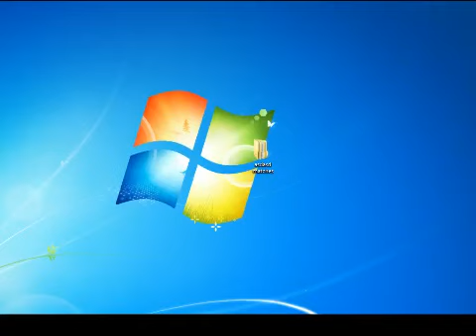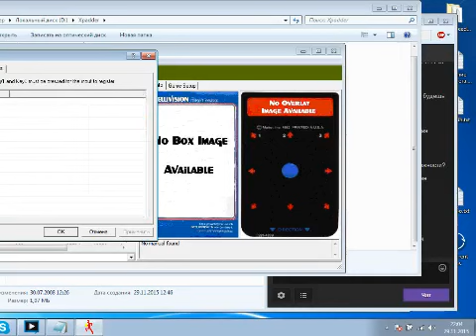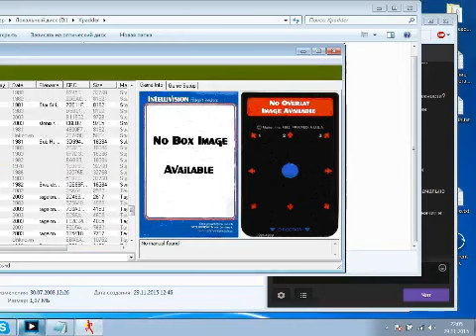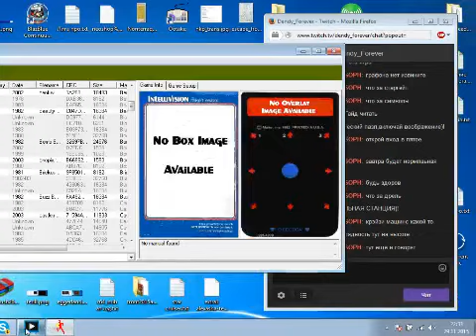Spolan - Intellivision session